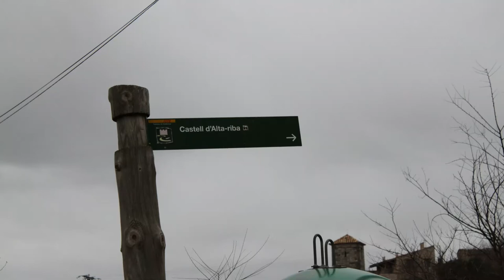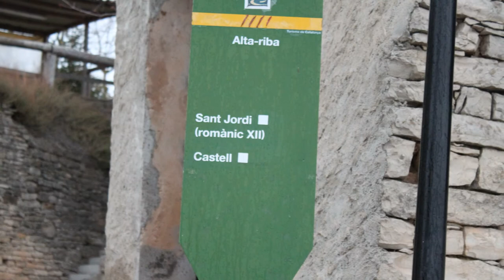Alta-orilla o Alta-riba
Alta-orilla o Alta-riba es una entidad de población del municipio de Estaràs , en la comarca de la Segarra .
El pueblo , o aldea ,  se sitúa al norte del término municipal, en un cerro , entre el antiguo municipio de la Manresana y San Ramón , y domina el pequeño valle del torrente de Malacara , afluente del río Sió .